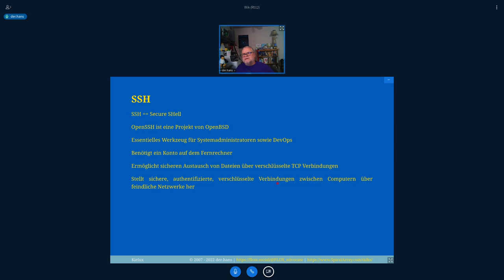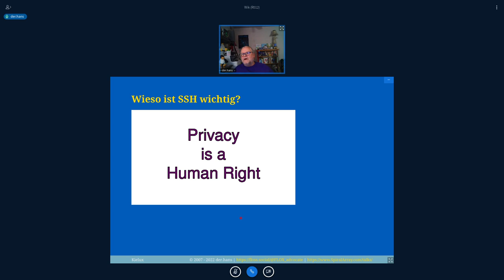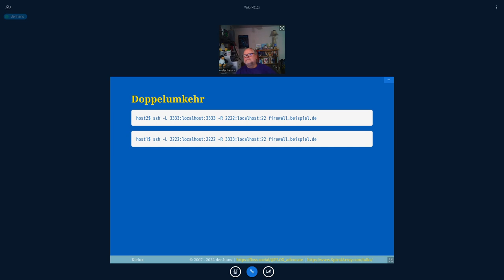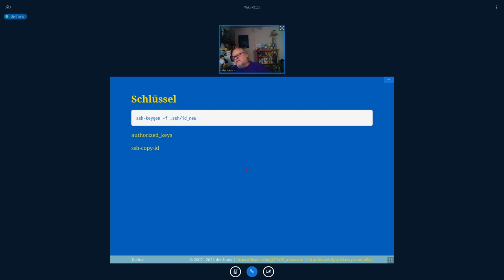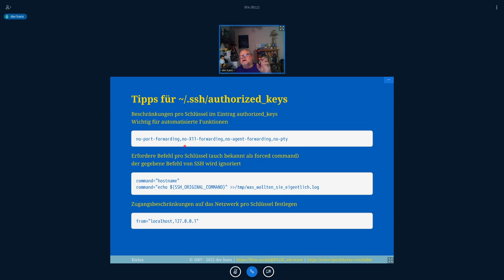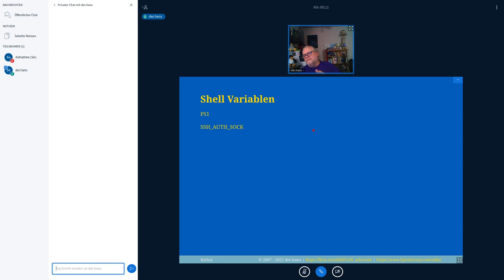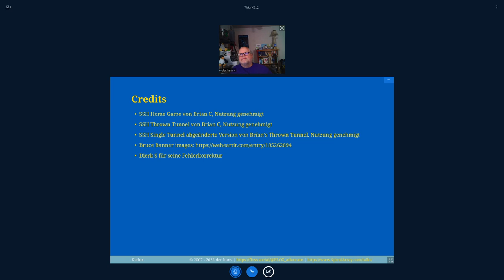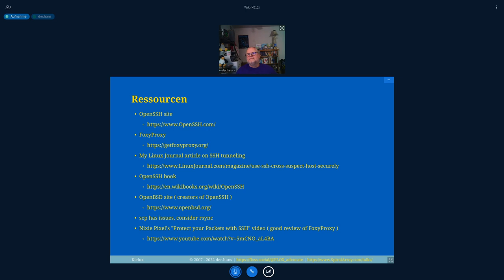SSH-Tunnel und mehr - Kielux 2022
Ein Vortrag von der.hans.

SSH-Tunnel verwendet man, um Zugriff auf entfernte Rechner zu ermöglichen.
SSH legt sichere, verschlüsselte Verbindungen zwischen Rechnern an, auch in feindlichen Netzwerken.

SSH kann auch andere TCP-Protokolle wie HTTP, IMAP und SMTP verkapseln.
Damit kann man Netzbrücken bauen, um einmalige Verbindungen zu vereinfachen.